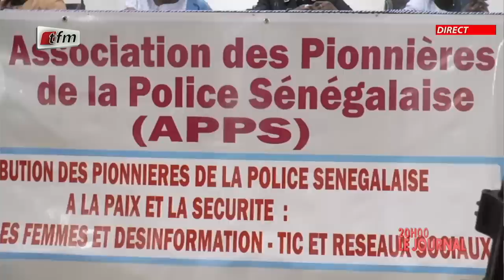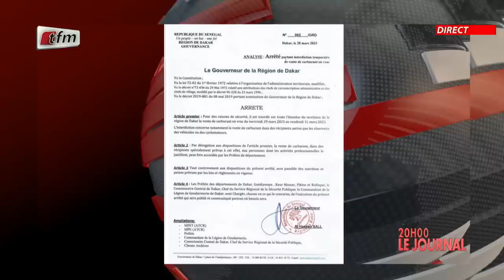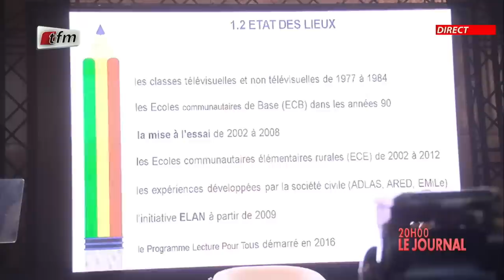JT Français 20h du 28 Mars 2023 présenté par Sarah Cissé